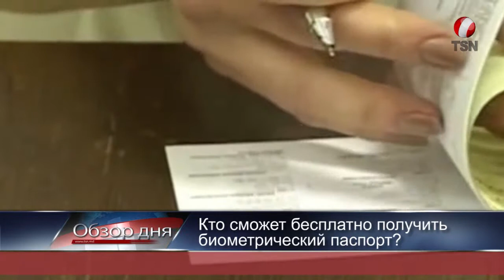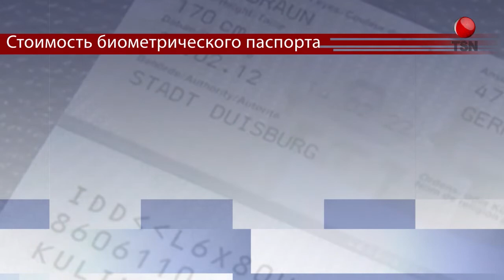Обзор дня: 11.03.2014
Сегодня в программе:
1. Некоторые граждане Молдовы смогут получить  биометрические паспорта бесплатно -- это участники второй мировой войны, дети-сироты, дети инвалиды
2. В Молдове растет количество безработных. По официальным данным, их число составляет около 30 тысяч человек.
3. В столице в дневное время будут прекращать подачу тепла. Об этом заявили городские власти.